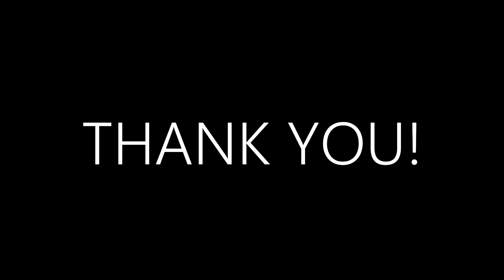300+ Subscribers Massive Give Away!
Join my Mine-craft SMP!
mc.wttsmp.tk
(You can join with 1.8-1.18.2!)

[New one will be released soon!]

Windowstechtips is an awesome tech YouTube channel about Windows, Tech, Animations (Most popular) and with the best world record of 100+ subscribers in 10 months makes it a thing that is WORTH celebrating! drop a question you have on me so I can include it in the upcoming QNA video! don't forget to hit that subscribe button and make it grey and lead us all the way to the road of 100k! Thanks for coming down here to read this description! before you leave go check those links!

-Windows Tech Tips-
(Any content that is not owned by me will be described!)